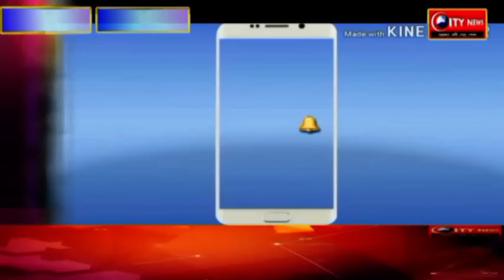विज्ञान प्रदर्शनी में छात्र -छात्राओं ने एक से बढ़कर एक मॉडल किया प्रस्तुत